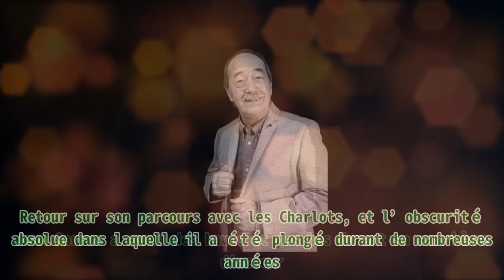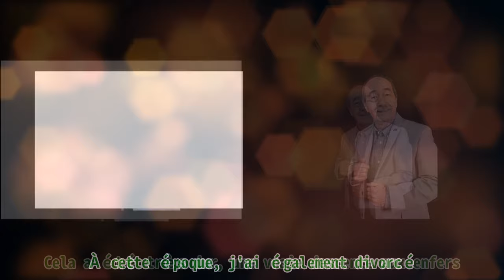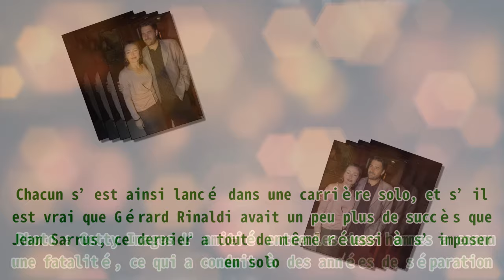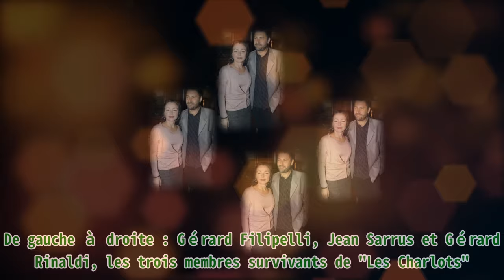Jean Sarrus des Charlots : l’histoire de sa descente aux enfers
Jean Sarrus des Charlots : l’histoire de sa descente aux enfers Vital Proteins Collagen Peptides Powder with Hyaluronic Acid and Vitamin C, Unflavored, 20 oz . Jean Sarrus a connu des hauts et des bas durant sa carrière d'acteur. Retour sur son parcours avec les Charlots, et l’obscurité absolue dans laquelle il a été plongé durant de nombreuses années. Aux côtés des Charlots, Jean Sarrus a fait vibrer les scènes et les télévisions. Toutefois, les choses se sont moins bien passées après la séparation du groupe, principalement avec son comparse Gérard Rinaldi. LES ANNÉES DE GALÈRE Alors que Jean Sarrus avait un succès incroyable aux côtés des Charlots, la séparation du groupe n’était pas du tout à son avantage. Le chanteur, qui était très proche de Gérard Rinaldi, a vécu une descente aux enfers qu’il n’oubliera certainement jamais. Le chanteur Jean Sarrus pose lors d'une séance de portrait à Paris, France, le 10/01/2018. | Photo : Getty Images Le chanteur a d’abord dû faire face au terrible incendie de 2003, qui a littéralement fait fondre son terrain. Et par la suite, le producteur des Charlots attaque les membres du groupe, ce qui a causé un énorme trou dans leurs vies. "On a dû baisser notre train de vie et tout vendre au fur et à mesure pour vivre. Cela a été très dur, une vraie descente aux enfers. À cette époque, j'ai également divorcé. J'ai tout pris d'un coup !", avait-il fait savoir. Les chanteurs Gérard Rinaldi et Jean Sarrus photographiés à PARIS. | Photo : Getty Images RELATION AVEC GÉRARD RINALDI Jean Sarrus et Gérard Rinaldi se rencontrent très jeunes, et ensemble ils forment tout d’abord le groupe Les Rebelles. C’est à partir de 1966 qu’ils rencontrent du succès, avec leur nouveau groupe : Les Charlots. Les acteurs Français Gérard Rinaldi, Gérard Filipelli, Jean Sarrus, Jean-Guy Fechne alias Les Charlots sur le tournage du film "Bons baisers de Hong Kong" réalisé par Yvan Chiffre. | Photo : Getty Images L’amitié entre les deux hommes a connu une fatalité, ce qui a conduit à des années de séparation. Chacun s’est ainsi lancé dans une carrière solo, et s’il est vrai que Gérard Rinaldi avait un peu plus de succès que Jean Sarrus, ce dernier a tout de même réussi à s’imposer en solo. De gauche à droite : Gérard Filipelli, Jean Sarrus et Gérard Rinaldi, les trois membres survivants de "Les Charlots". | Photo : Getty Images QUI EST MICHEL COUVELARD ? Catherine Frot est non seulement une actrice au grand talent, mais également une épouse dévouée. En couple avec Michel Couvelard depuis de nombreuses années, leur belle histoire reste aussi mignonne qu'au début de la relation. Catherine Frot et Michel Couvelard à la présentation de la Buche De Noel Le Notre 2010 créée par Christian Lacroix au Pré Catelan à Paris.